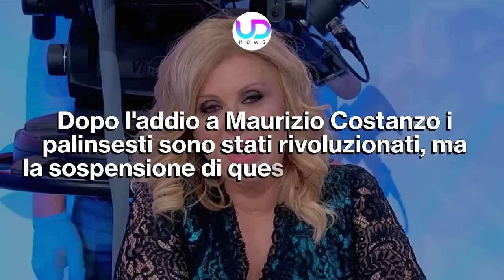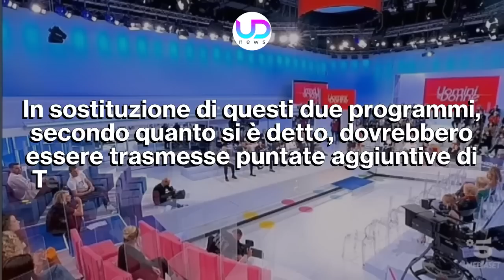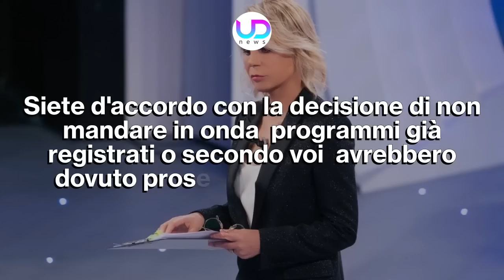Lutto Maria De Filippi: Ecco Quando Tornerà In Onda!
Uomini e Donne e Amici non stanno più andando in onda nel pomeriggio di Canale 5 a causa del lutto di Maria De Filippi. Ecco quali notizie ci sono sul loro ritorno...